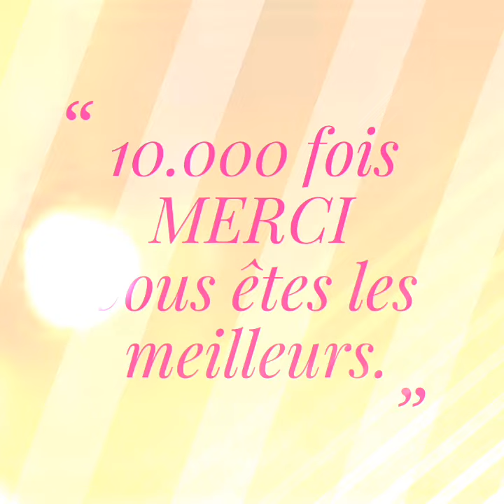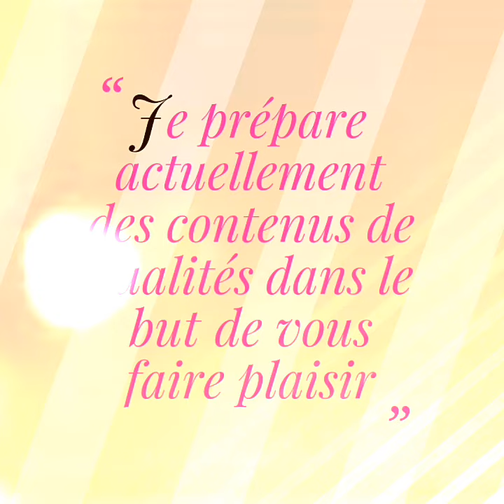10.000 fois MERCI pour les 10K abonnés. Lire la description en bas !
Merci du fond du coeur pour les 10.000 abonnés.
Vous êtes super !

Je profite pour demander votre avis sur ce projet.

Entre faire des micros trottoirs et des caméra cachée pour la chaîne, que préférez vous ???
Ou si vous avez d'autres propositions à faire, n'hésitez pas !

Laissez vos réponses en commentaire !